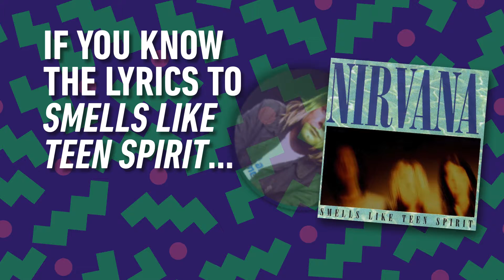PTG Trivia Night Week 2